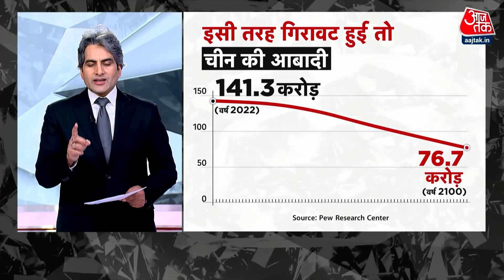Black and White शो के आज के Highlights | Sudhir Chaudhary on Aaj Tak | 11th March 2023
अब आपको दिखाते हैं, सुधीर चौधरी के नए शो Black & White के महत्वपूर्ण Highlights.

Now show you the important highlights of Sudhir Chaudhary's new show Black & White.